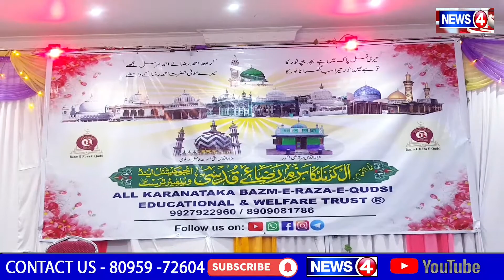Gyarveen Shareef & 121 Urs-E-Shareef Sir Khazi Bangalore at king Palace